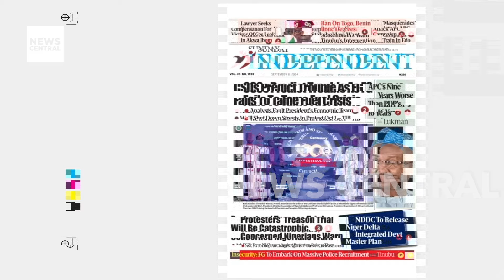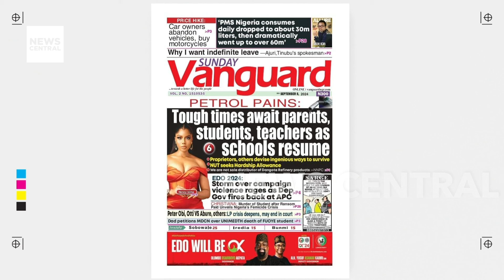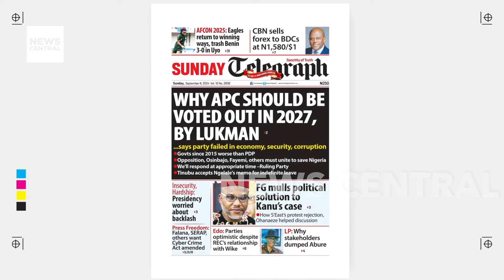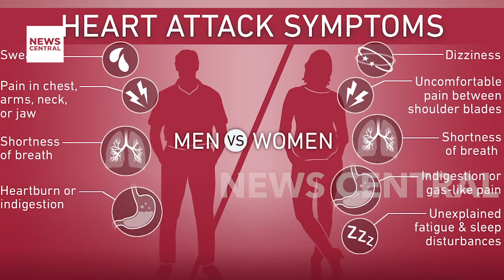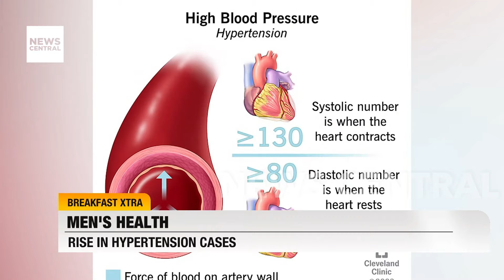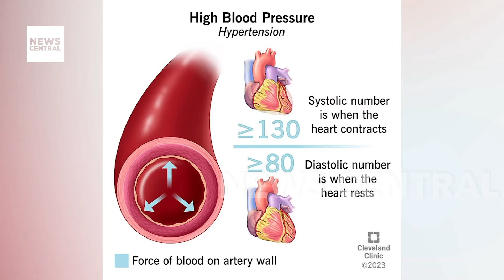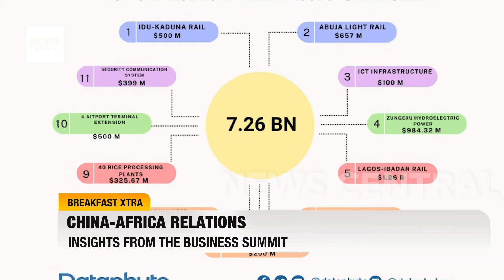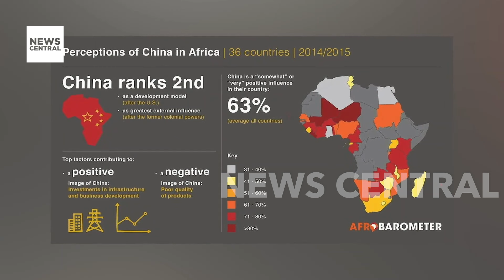Edwin Clark Call For Wike's Arrest Over Treason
This week's edition of Breakfast Xtra covers critical developments in Nigeria: the escalating healthcare crisis as medication costs soar, exposing the urgent need for reform. We provide a detailed report on the political upheaval within the PDP, ignited by Edwin Clark’s controversial demand for Nyesom Wike’s arrest. Additionally, we investigate the misallocation of N300 million intended for local transport projects and the ongoing leadership struggle within the Labour Party. We also address the rising youth crime rates and their impact on communities.